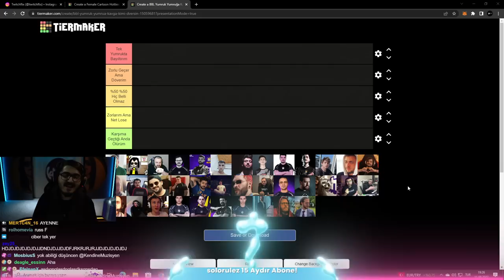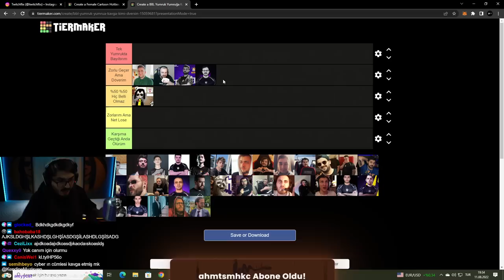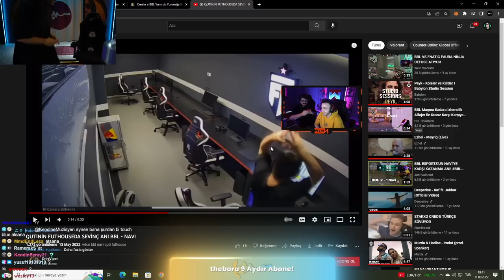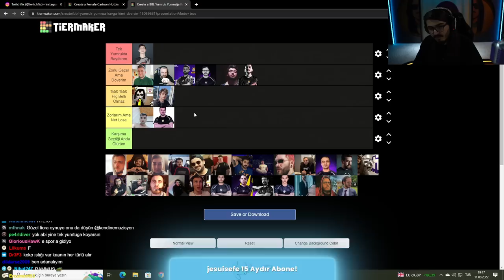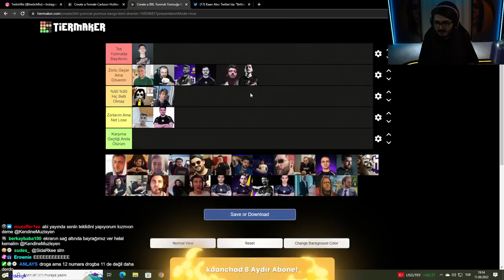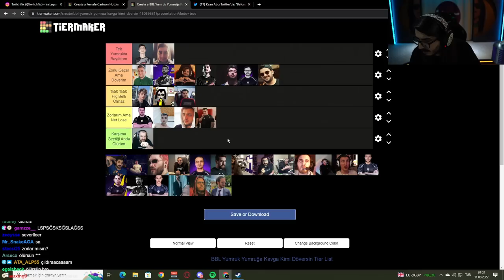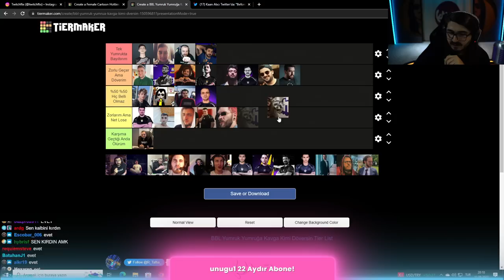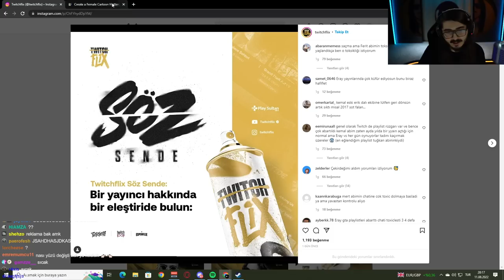Kendine Müzisyen - BBL Yumruk Yumruğa Kimi Döversin Sıralaması Yapıyor (Tiermaker)